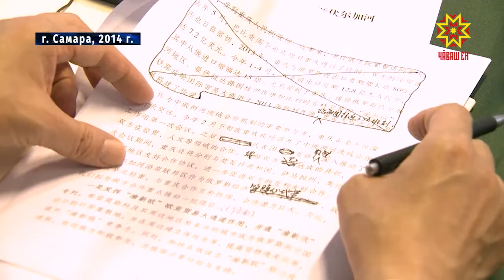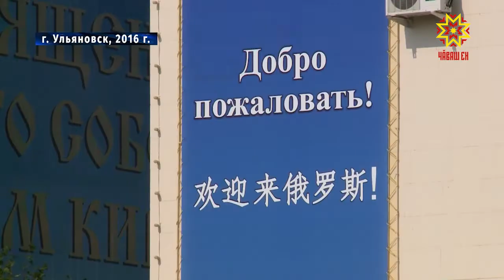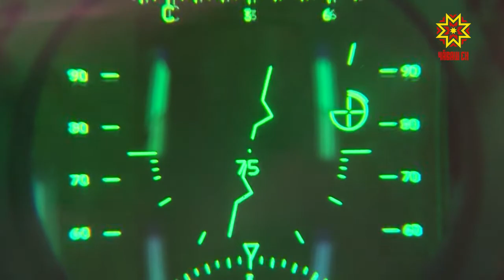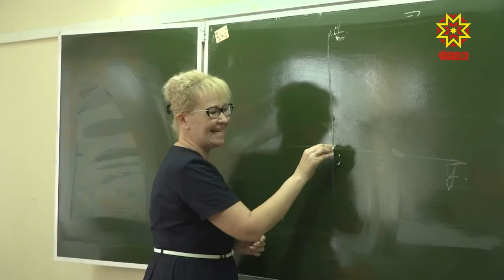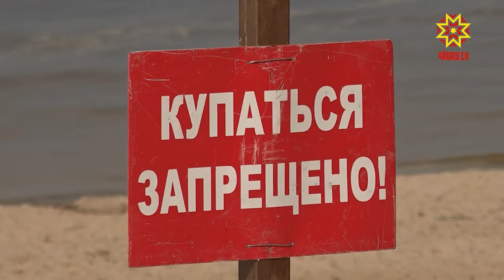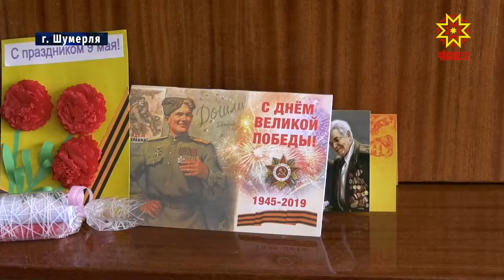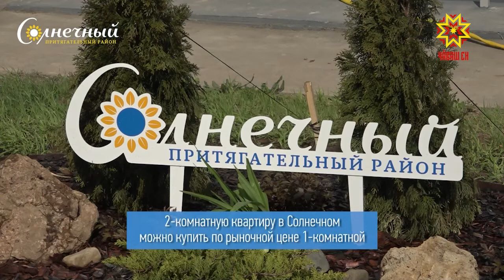Республика 14.05.2019 на русском языке. Вечерний выпуск